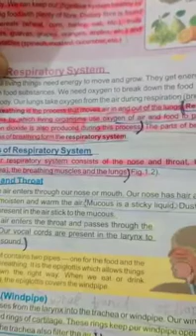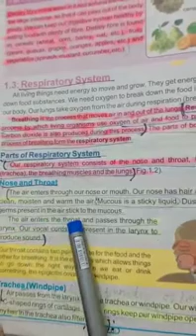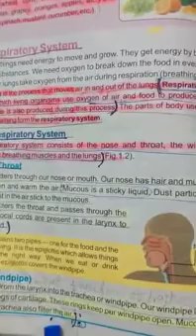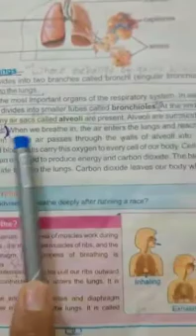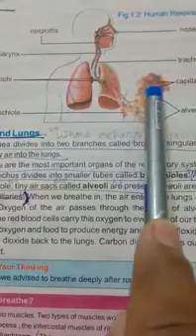Science Class 7th 1st Term Lecture#11 29-04-2021